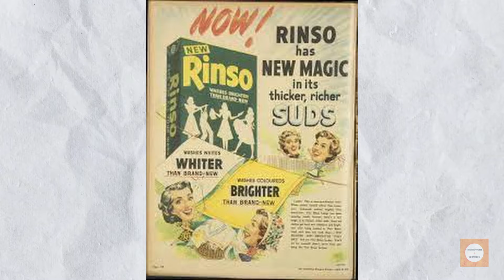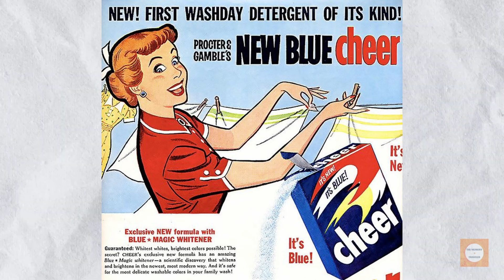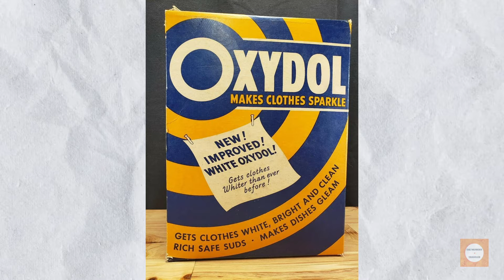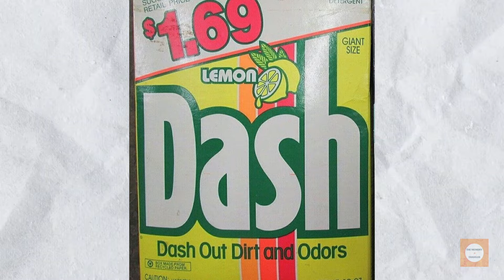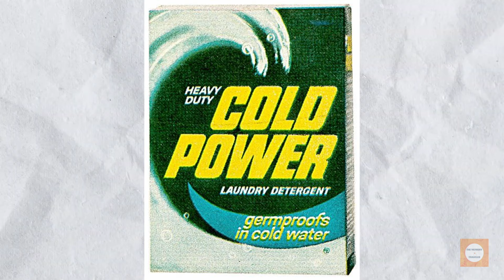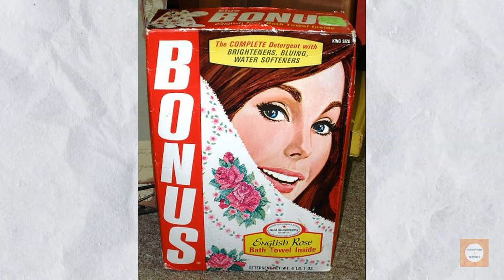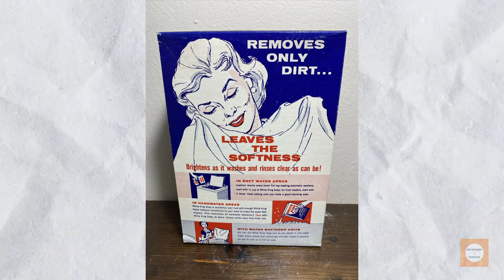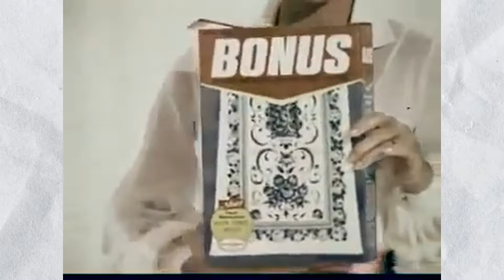Boomers, Do You Remember Your Mother Using These?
Do you ever wonder what laundry detergent your mom or grandma might have used in the 1950s, 60s, or 70s? Those familiar scents and brightly colored boxes were once a household staple, but over the years, many of those products have disappeared from store shelves. Today, we’re taking a trip down memory lane and revisiting discontinued laundry detergents that baby boomers remember from their childhood.